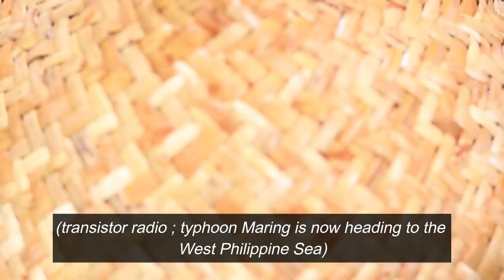This Filipino rice cake takes WHOLE DAY to make - Dudol [Filipino Countryside Life]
Hi there!
Dudol is one of the numerous rice cakes of the Philippines. It is famous in the regions of Ilocos(Region I) and Cagayan Valley Region(Region II) and some parts of Southern Philippines. There are some differences of cooking Dudol. It varies from the region to region. I grew up eating this food usually on special occasions like birthdays. Dudol is actually a celebratory food and I love eating it with coffee or tea. Today, I cooked Dudol even if there's a typhoon. I hope you enjoy the video. Keep safe!

Hi!
I'm Gayyem(friend)  Ben(my nickname), from the province of Nueva Vizcaya, Philippines.

Thank you so much for supporting this channel. Keep smiling.

and to my Instagram @gayyem_ben_17